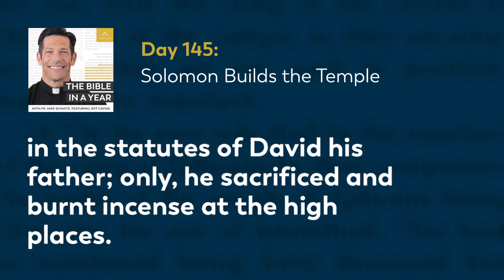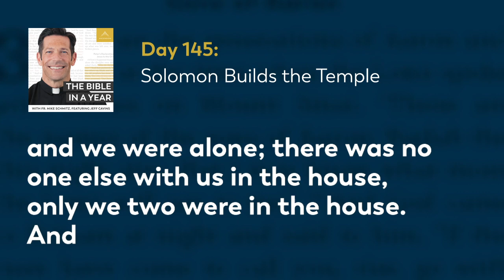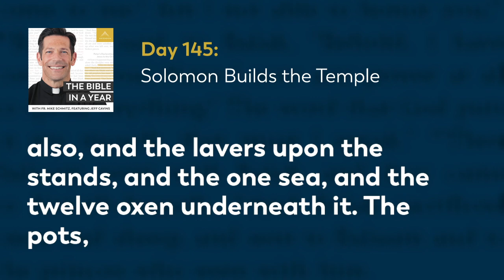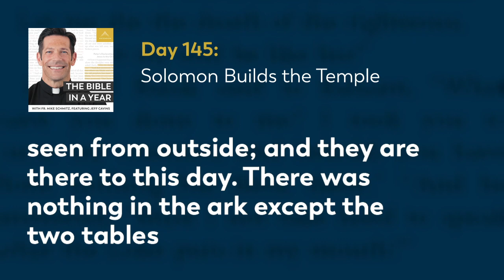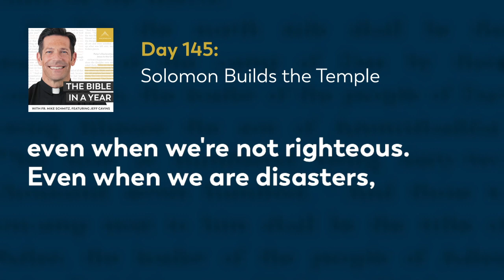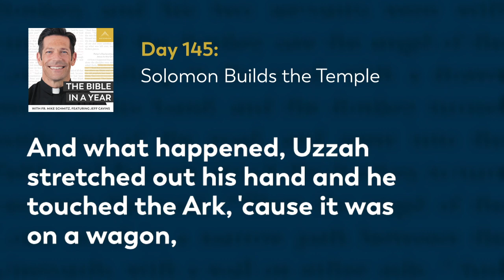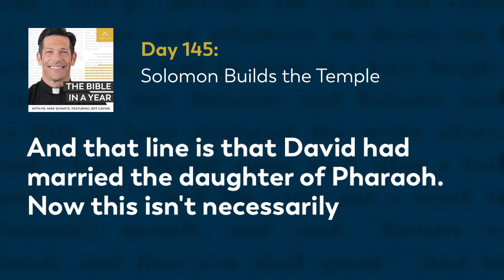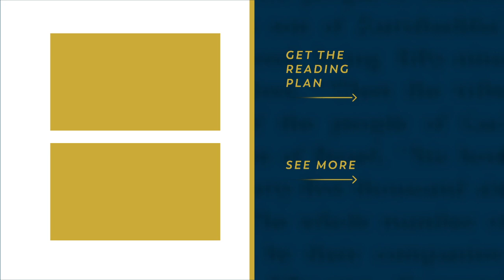Day 145: Solomon Builds the Temple — The Bible in a Year (with Fr. Mike Schmitz)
📖 Follow along with the official Bible in a Year Reading Plan

Fr. Mike reads the story of Solomon's greatest action as king: building a temple for the Lord, showing us how important it is to give glory to the Lord for all he's done for us. He is learning from his father's mistakes, but this story will sadly conclude the greatest moments of his life. Today's readings are 1 Kings 3, 2 Chronicles 4-5, and Psalm 64.

We hear every day from our community how The Bible in a Year helps to capture hearts and souls for Christ. While we’re happy to make it free to our audience, it’s not free to create! It takes a significant investment to produce the podcast and distribute it free-of-cost to the public. You can make a gift of financial support to help defray these costs and enable us to keep bringing evangelizing digital media to all those searching for God Thank you for your support.

—  SOCIAL MEDIA  —

—  BULLDOG CATHOLIC  —